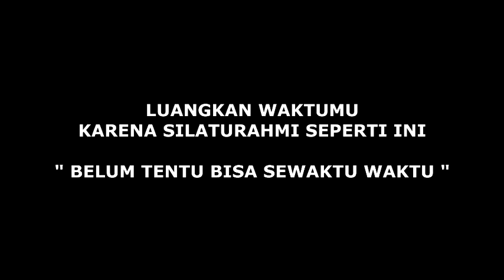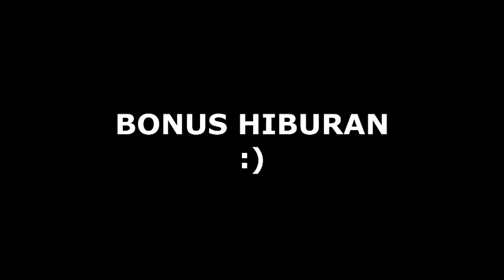lapanan pandugro dan halal bihalal bihalal sipj bersama dulur lintas